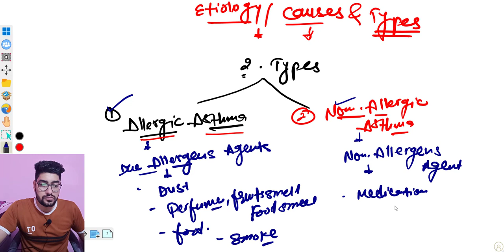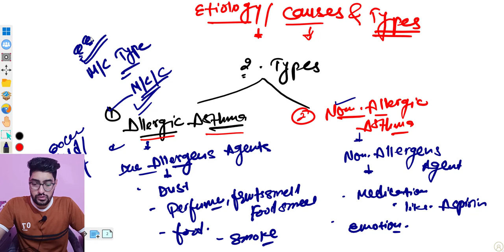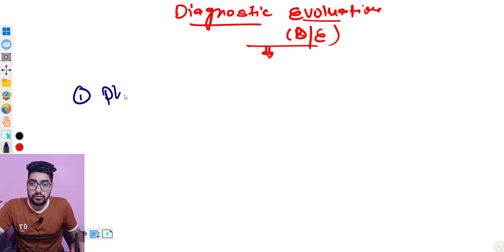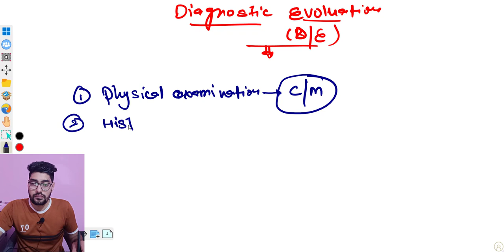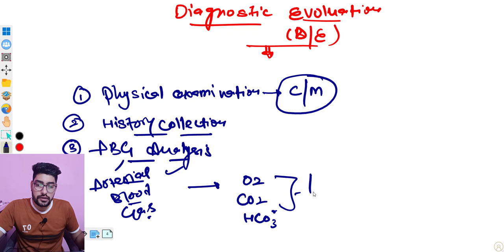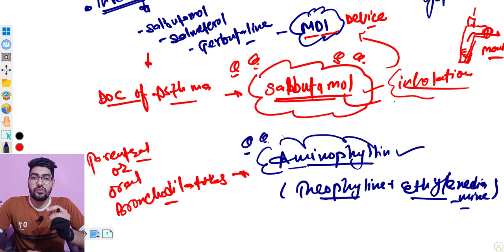ASTHMA Complete Explanation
Join Telegram Channel for more information -